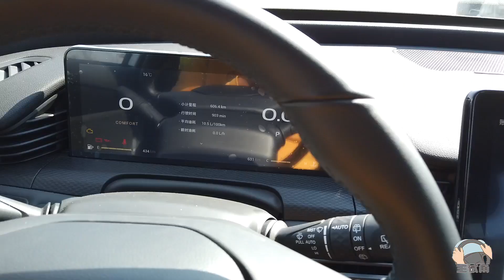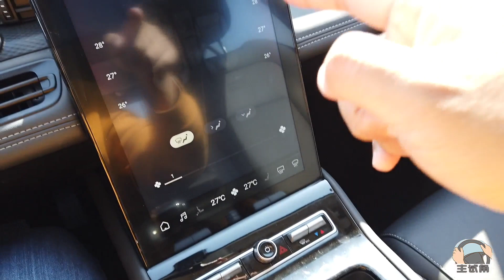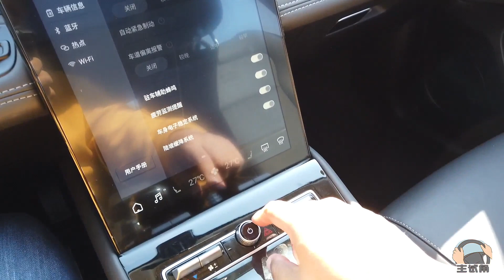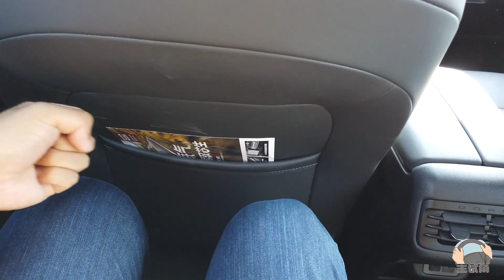用两驱1.6T观致7去越野会怎样？场地老板：场地太简单还得改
用两驱1.6T观致7去越野会怎样？场地老板：这次场地太简单，下次来就难了。
车系： 观致7